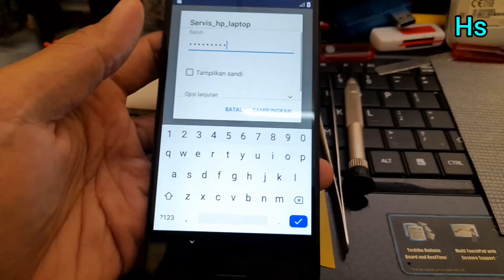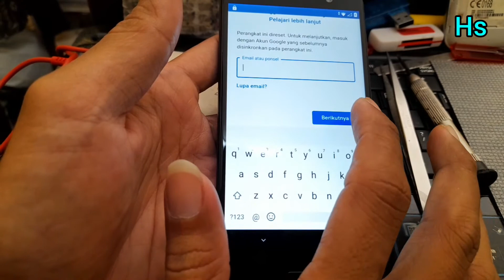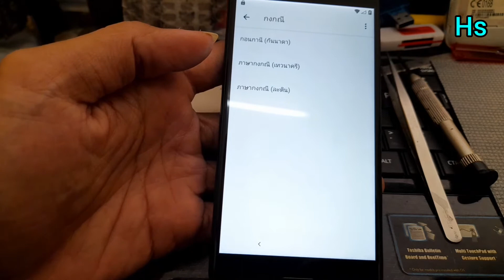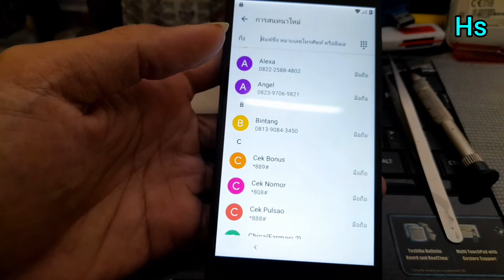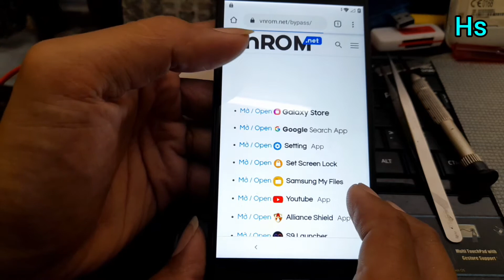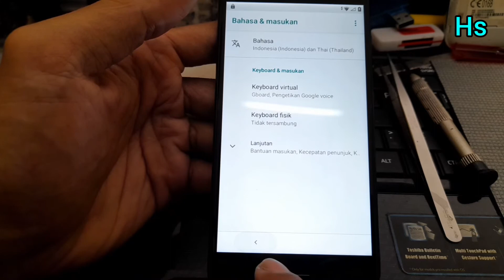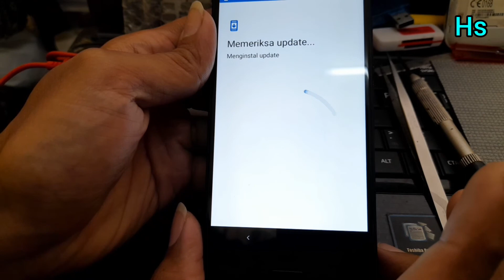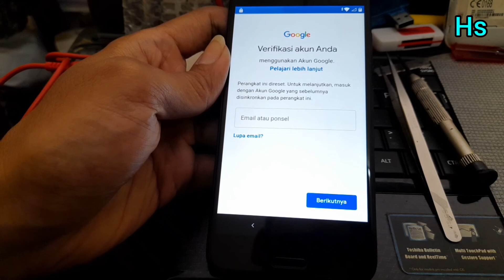cara ke 1 frp Bypass Advan NASA 5202 lupe email pasword tidak bisa ke menu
Assalamualaikum ini adalah HP Advan Nasa 5202 cara pertama mengatasi lupa email dan password simak aja langsung videonya